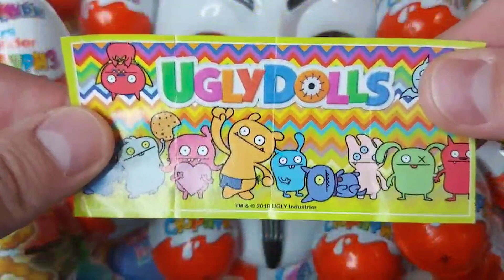Choose the Right Mystery Drink Bottle with Ducks Elephants Monkeys Cow Cats Dogs Max Level LONG LEGS